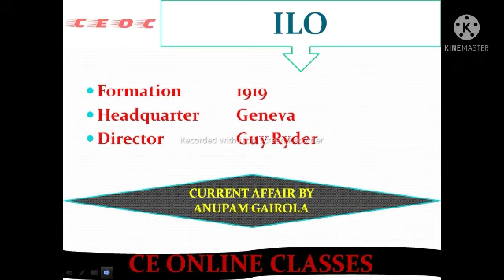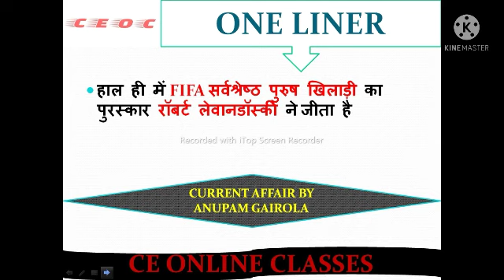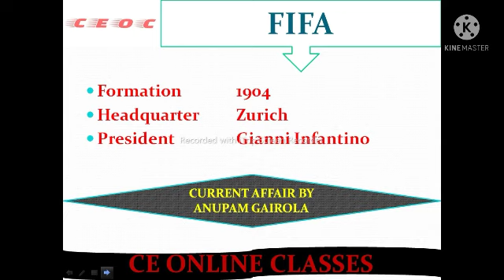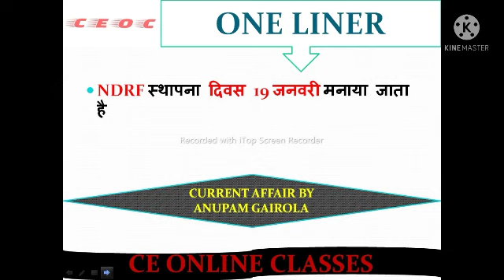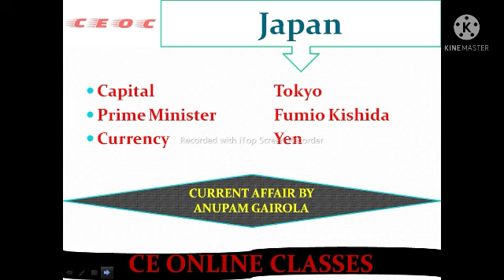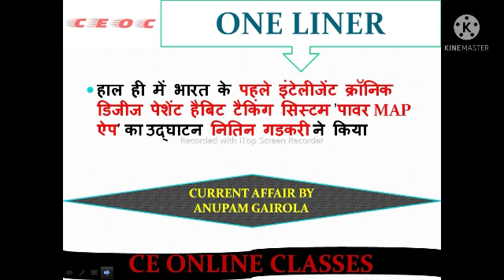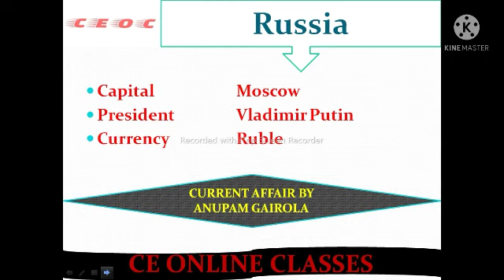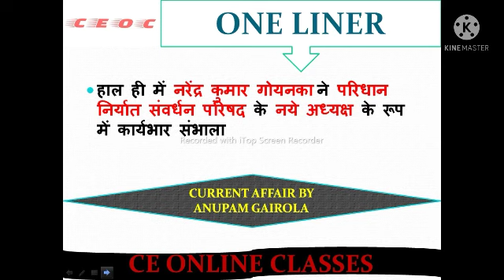Current affairs January 21, 2022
current affairs
current news